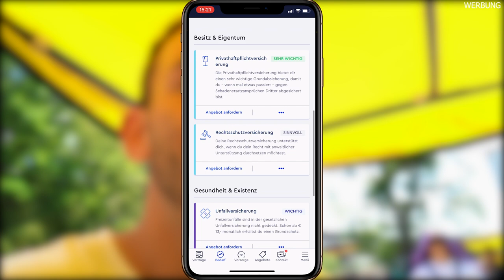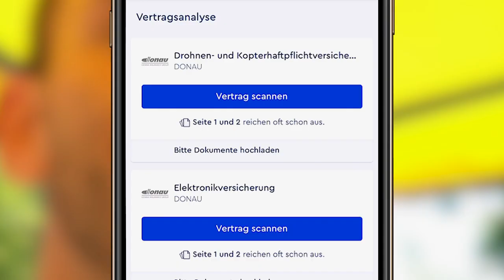Wer weiter geht bekommt meinen 25.000€ Kleiderschrank